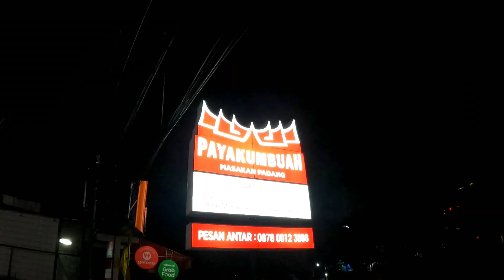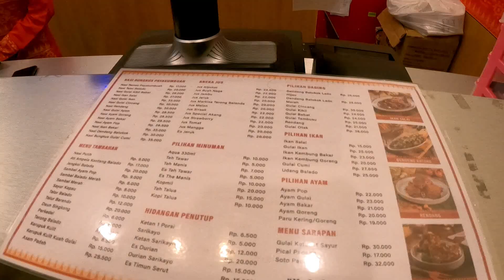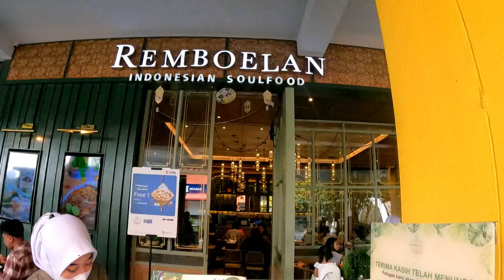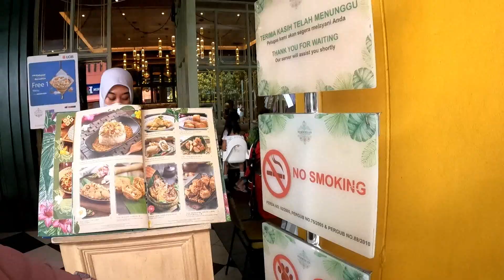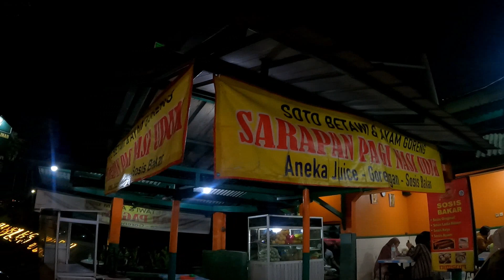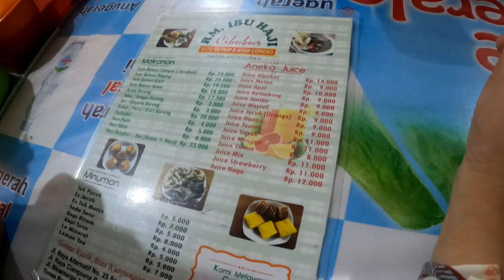Payakumbuah Remboelan Citos Ibu Haji Cibubur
Payakumbuah Arief Muhammad Bogor ,  Rumah Makan Padang Payakumbuah membuka cabang keduanya di Bogor . Rumah Makan Padang Payakumbuah menyajikan berbagai menu khas Minangkabau yang pastinya lezat dan bikin nagih .  Berlokasi di Pajajaran Bogor dekat Warung Jambu .  Remboelan Cilandak Town Square, lokasinya di sisi tengah bagian belakang Citos . Ada area outdoor dan indoor ac . Tema area indoornya jg nusantara banget dan elegan. Betah banget makan siang dan cocok untuk acara meet up dan kumpul keluarga sih .  RM Ibu Haji Cibubur Soto betawi & Ayam Goreng , lokasi depan Trans Studio Cibubur , soto betawi nya enak dan harga terjangkau.

Lokasi
RM Payakumbuah , Bogor